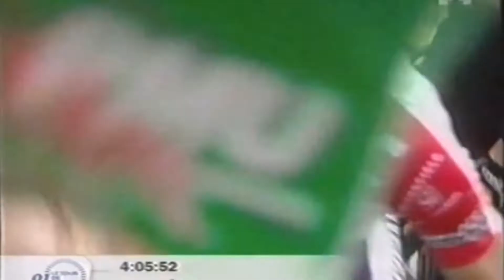Laurent Jalabert - Le Chasseur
Coureur cycliste très complet, Laurent Jalabert s'est illustré par ses talents de sprinteur, puncheur, grimpeur et même rouleur de contre-la-montre.

Il a gagné de nombreuses classiques, ainsi que 25 étapes de grands tours. Il fait parti des rares à avoir remporter le maillot par points des trois grands tours, et le classement de la montagne sur deux d'entre eux. En 1997, il devient champion du monde de contre-la-montre.

Après sa carrière de coureur cycliste, il devient commentateur sportif et se reconvertit dans le triathlon.